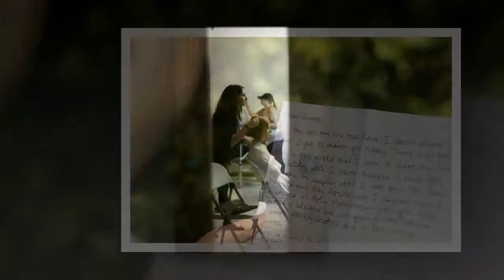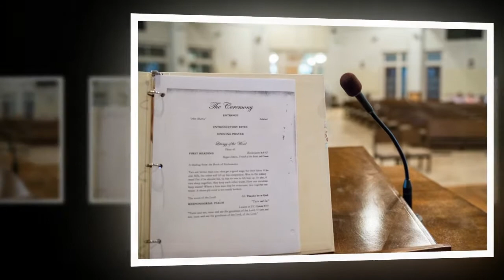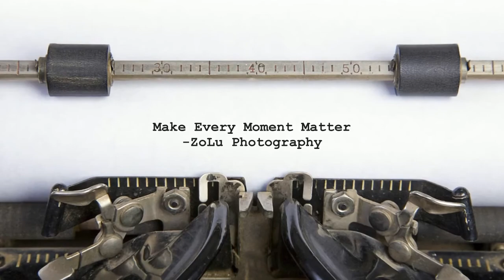Ayers Wedding 2018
ZoLu Photography
The Ice House - Dublin, GA